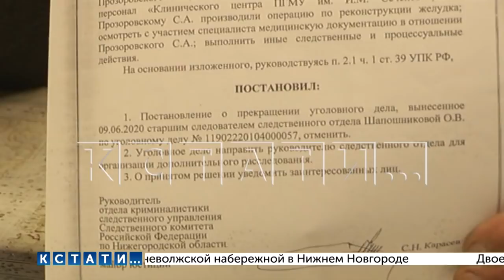Следственный Комитет завершил проверку материалов об удалении пациенту желудка в Балахне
Следственный Комитет завершил проверку материалов об удалении пациенту желудка в Балахнинской больнице. 55-летний Сергей Прозоровский считает, что желудок удалили у него ошибочно - его привезли в больницу с подозрением на кровотечение - врачи заявили, что у него онкология и необходимо срочно желудок удалять. Желудок удалили, а потом выяснилось - что онкологии никакой и не было. Кровотечение - по мнению пациента - было вызвано действиями врача, проводившего зондирование - молодой медик является сыном местного заведующего хирургическим отделением и заместителя главного врача больницы. Сам Сергей Прозоровский считает - что удаление желудка было мерой избыточной, а подозрения на рак - выдуманными. Врачи Балахнинской ЦРБ  в свою очередь утверждают - что операция была единственным возможным вариантом спасения его жизни. Сергей Прозоровский писал жалобы и заявления в правоохранительные органы, вся эта ситуация получила большой всероссийский резонанс и ее на контроль взял глава Следственного Комитета России Александр Бастыркин. И вот спустя полгода проверок, принято решение о закрытии уголовного дела.